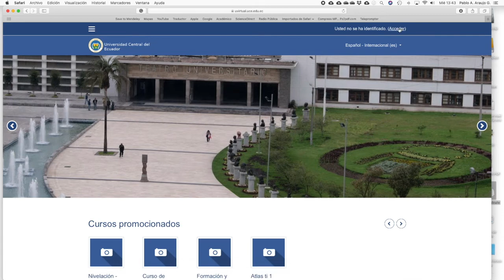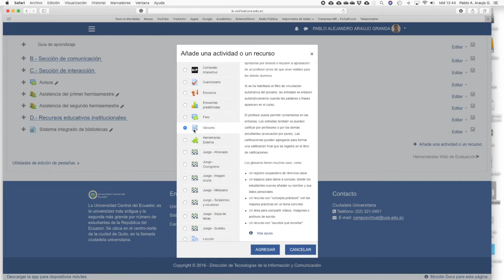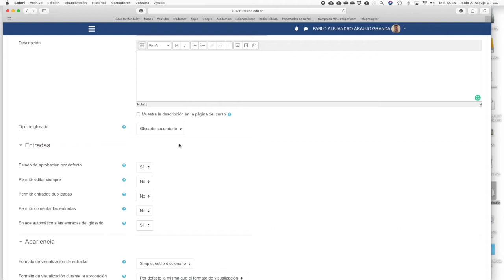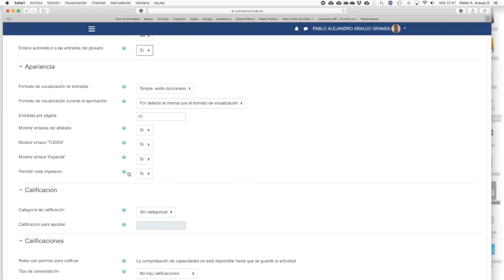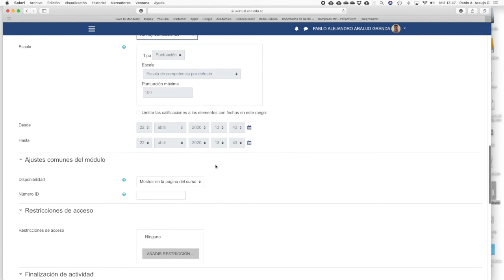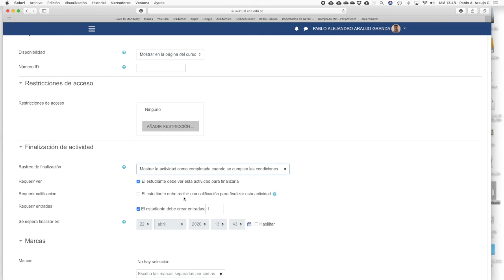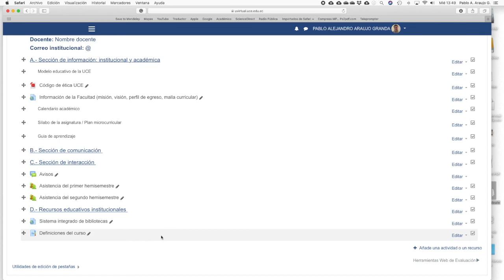Video23. ¿como configuro un glosario en Moodle?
Con este video tutorial se muestran los pasos como se configura un glosario  en Moodle y se brindar breves palabras sobre como usarlos pedagógicamente en los cursos virtuales.